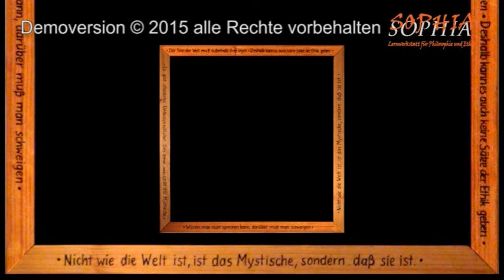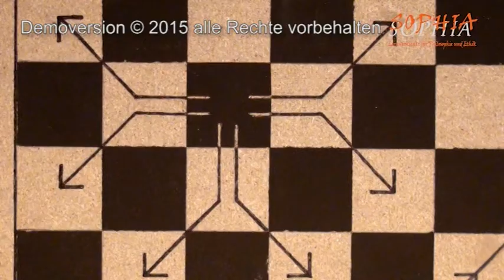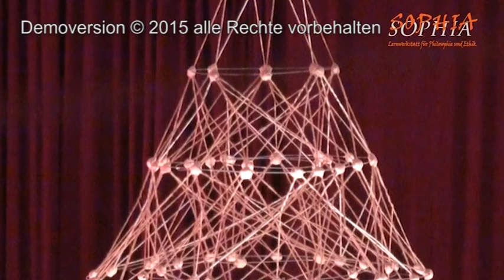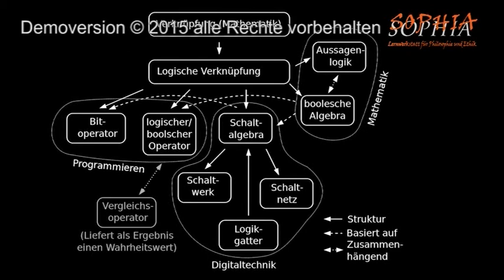65 Ludwig Wittgenstein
Fotos Logik der Logik, ArborLulle, Tractatus,
Ludwig Wittgenstein: CC Wikimedia Commons